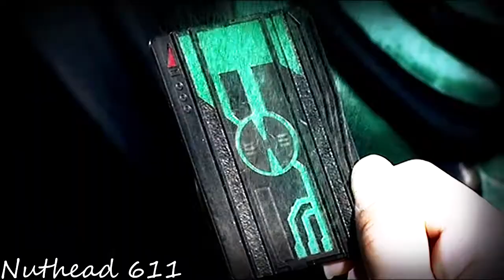Kamen Rider Den-O - Who We Are [MAD]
*Reupload*
This was the last video i posted on my old channel before it was deleted.
so for those who didn't have time to watch it before it got removed, enjoy :)
and this is the last old sony vegas video i will be reuploading (unless i decide to reupload my zane/rikki video from the H20 Series)